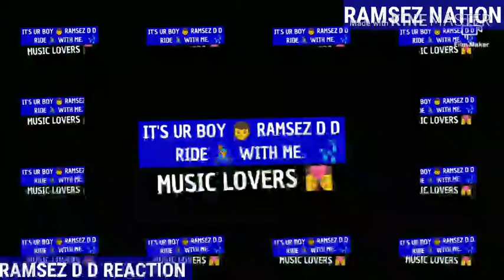Darkovibes - "Inna Song (Gin & Lime)" ft. King Promise (Official Video) | That Nigerian React!!!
HELLO LADIES AND GENTLEMEN GUYS CHECK OUT THIS DARKOVIBES REACTION VIDEO FT

Song: NEW YEAR
Artiste: KELVYN BOY